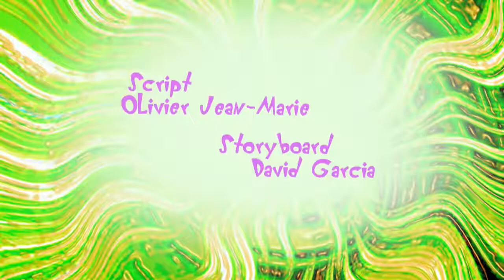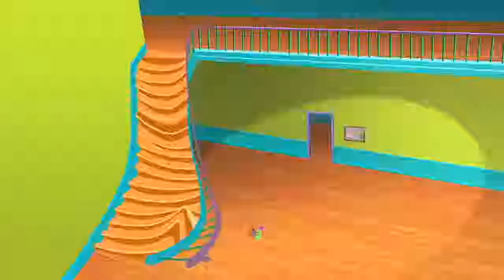Oggy and the Cockroaches A Soft World S04E25 Full Episode in HD 720p 30fps H264 192kbit AAC